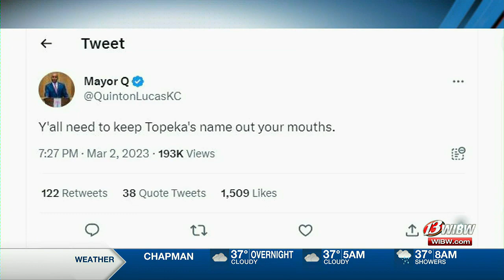Visit Topeka offers free trip to Topeka for New York City residents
Visit Topeka officials said New York City residents have the opportunity to vacation in Topeka, Kan., for an all-inclusive three-day, two-night stay.